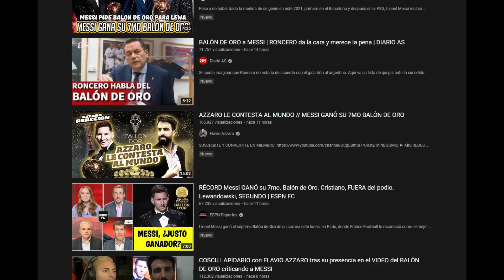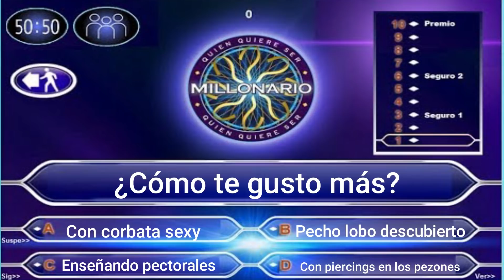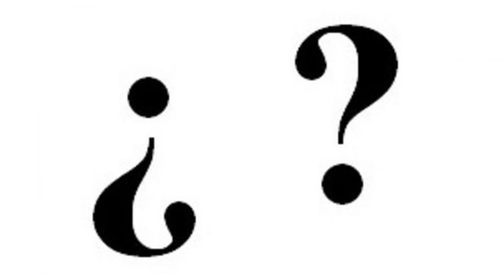PEDREROL Y RONCERO DESTROZADOS TRAS SER MESSI BALON DE ORO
Pedrerol y Roncero destrozados por la entrega del balon de oro a Messi una vez mas.